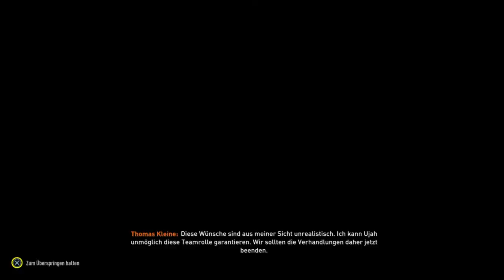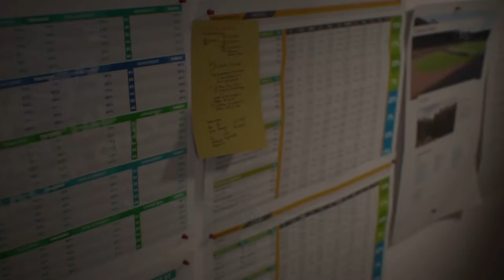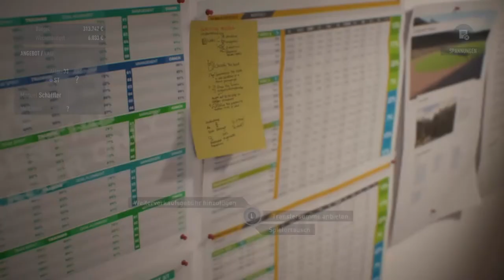Fifa 23 Karriere S01E030 Transferperiode Winter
Eigentlich alles was Action macht. Aktuell sind das Fifa 23 Karriere um 14 Uhr & der Bus Simulator 21 nahezu täglich 16 Uhr und das Coop Abenteuer von Conan Exiles um 18 Uhr